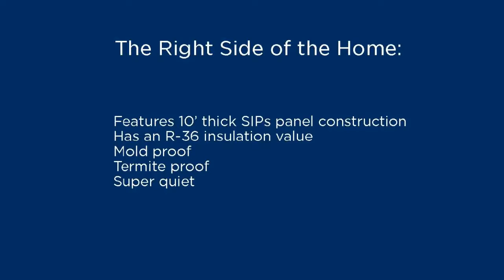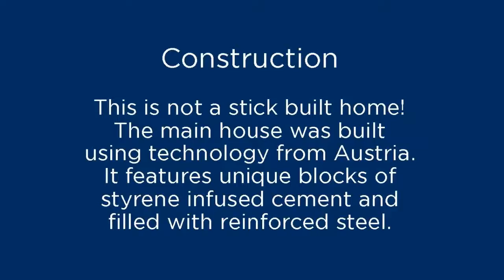a truly unique Nashville home .........HILLVIEW